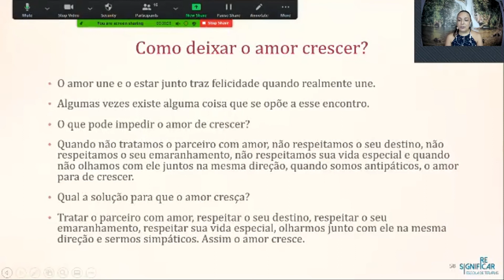Como deixar o amor crescer?